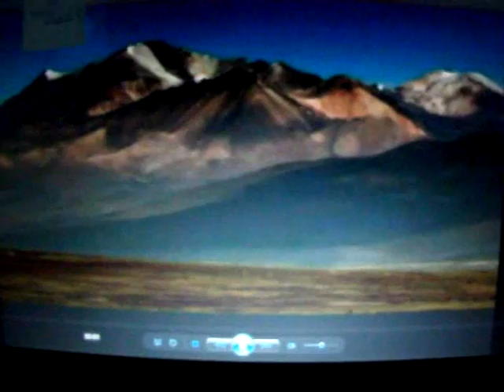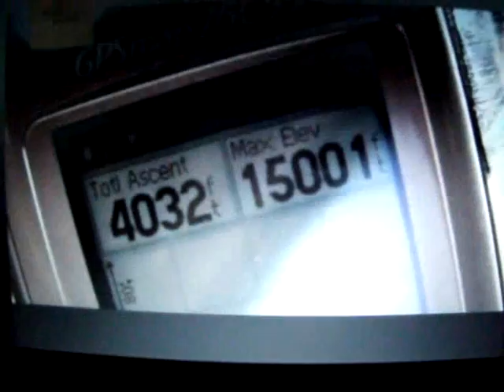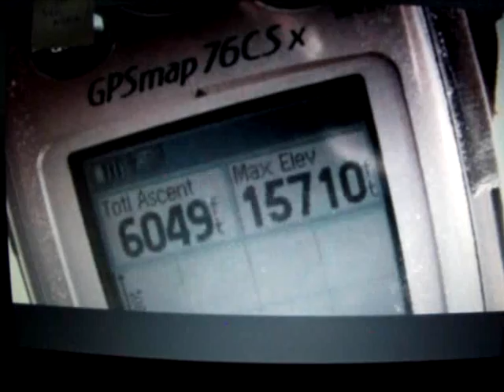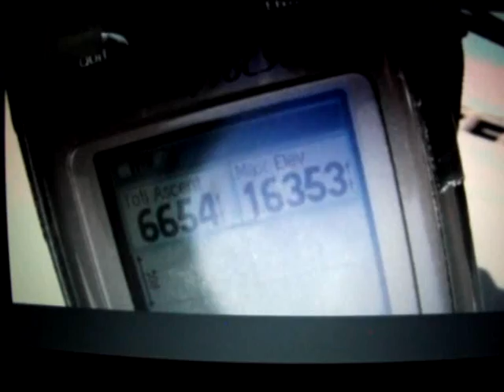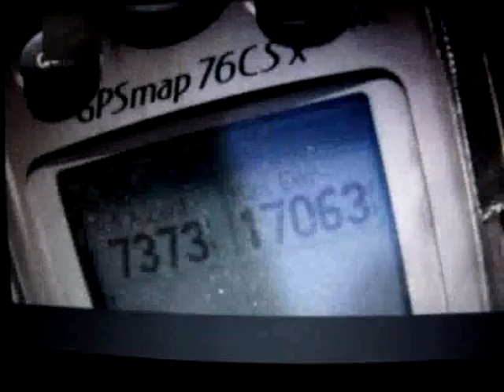Hypoxia and MS.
Some people you may recognise feeling the effects of mild Hypoxia (lack of oxygen to the brain)  Tingling, Fatigue, Cognition problems, Headache, Sound familiar?   The blood carrys the oxygen, Restrict the blood flow (CCSVI), Restrict the oxygen.